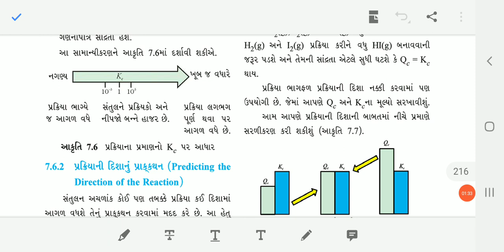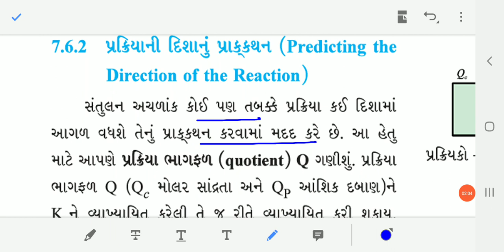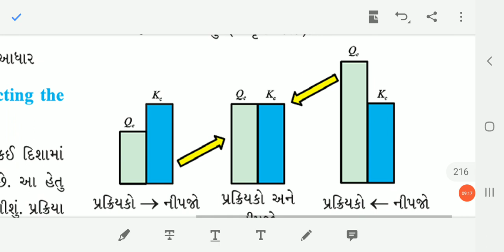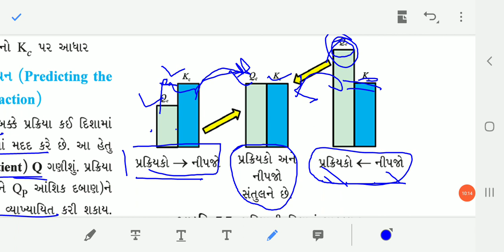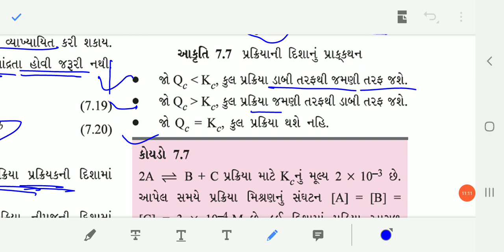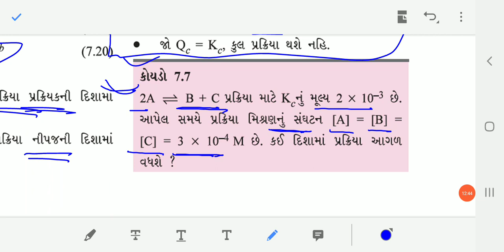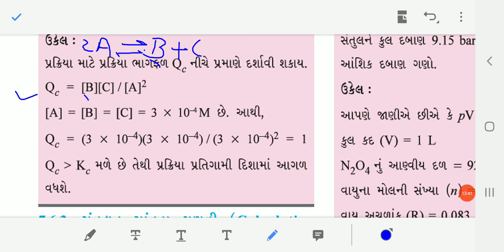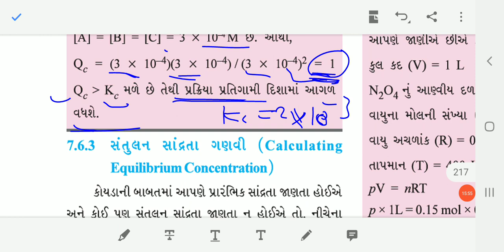Std 11 Ch 7 Part-11